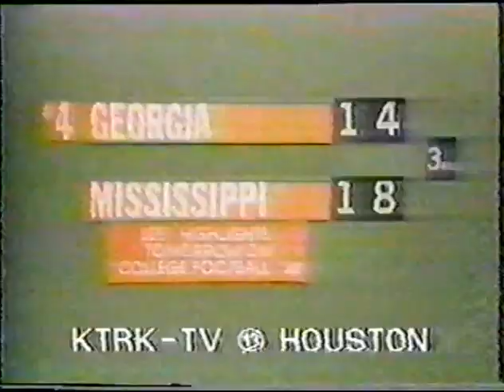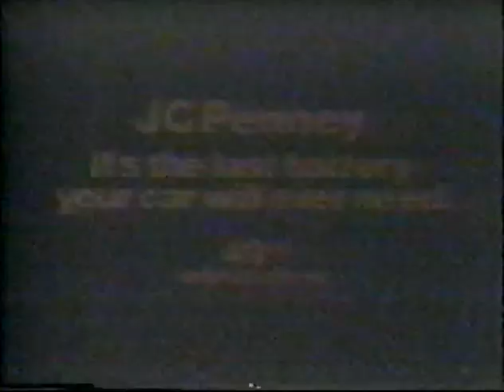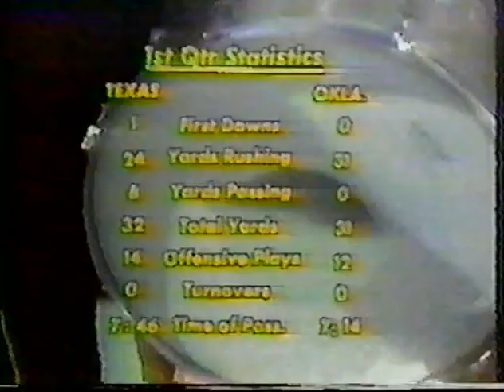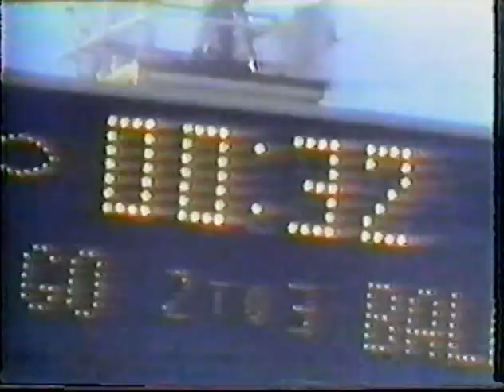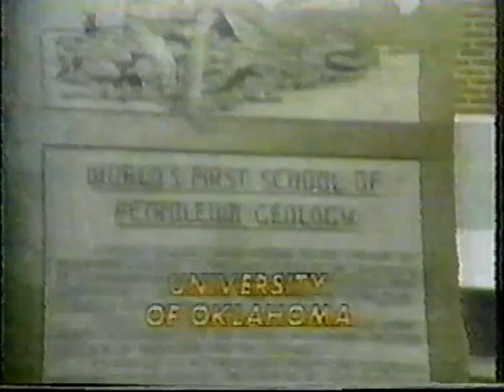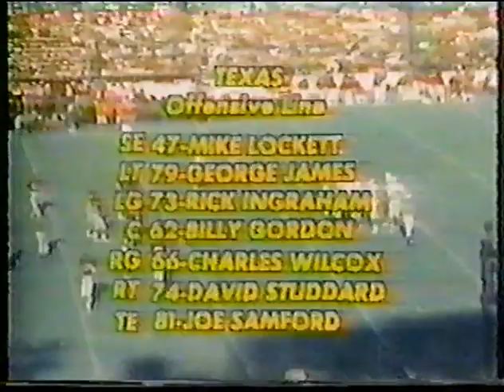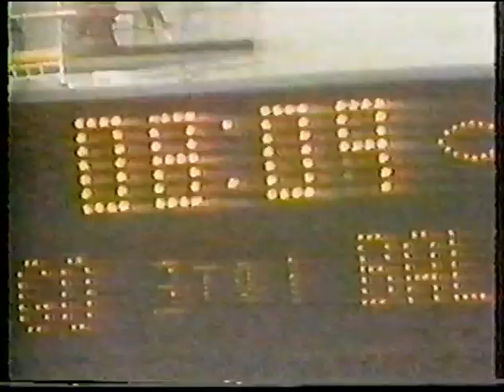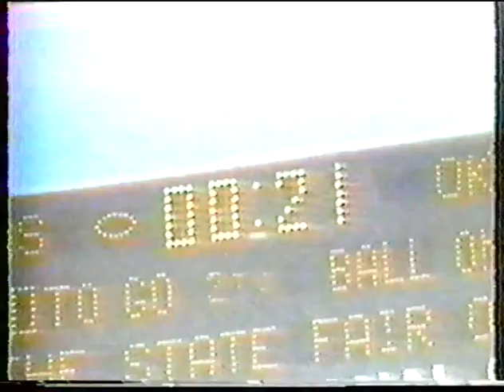1976 - #16 Texas vs #3 Oklahoma